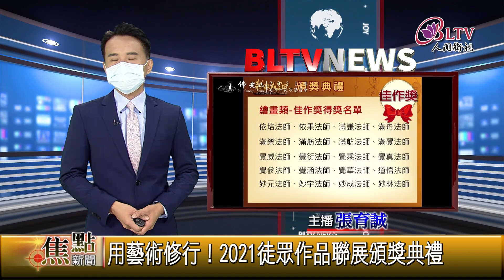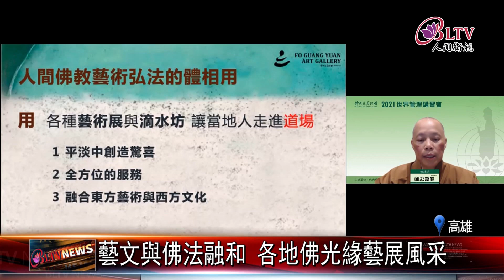20210907 用藝術修行！2021徒眾作品聯展頒獎典禮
佛光緣美術館遍佈世界各地，為了在管理上有共識，日前透過線上講習方式，邀請27個海內外分館超過200人上線參與。同時也公布今年徒眾聯展得獎作品，舉行頒獎典禮予以鼓勵。